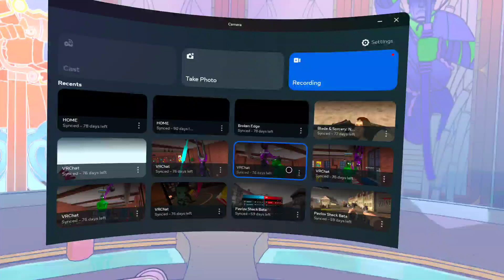Broken Edge, Pirate Footage